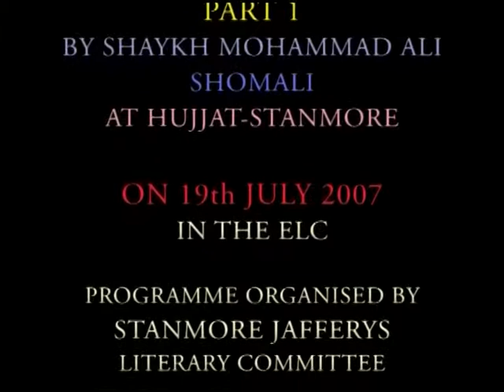Lessons on Islamic Beliefs (9/10), Resurrection, Part I by Sheikh Dr Shomali, 2007, Stanmore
This lecture was delivered on the 19th July 2007. This session deals with:
● Resurrection
● Raj'at
● Different names of resurrection in the Qur'an
● What is the reality of death from Qur'anic perspective
 ●semi abstract body
 ●Barzakh